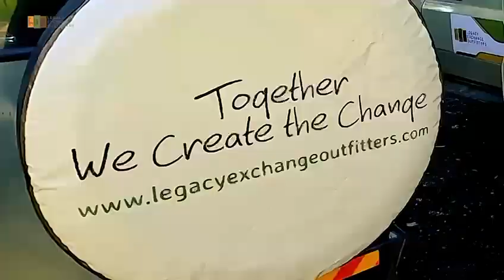Arusha National Park on the Journey of a Lifetime - Tanzania Nov 2023 Roots & Culture Tour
SAFARI META TAGS
Exclusive African Safaris in Tanzania to Tarangire National Park, Serengeti National Park and Ngorongoro Conservation Area.